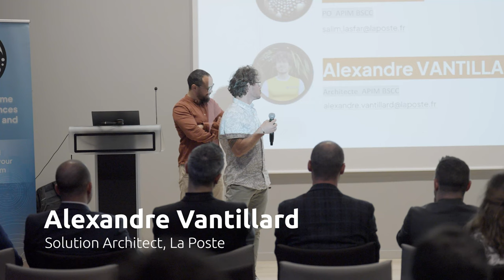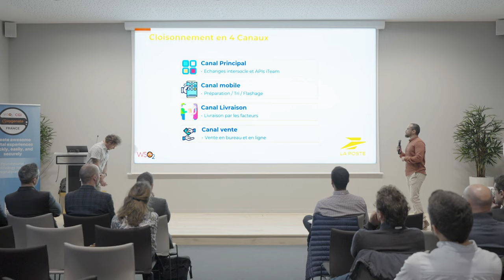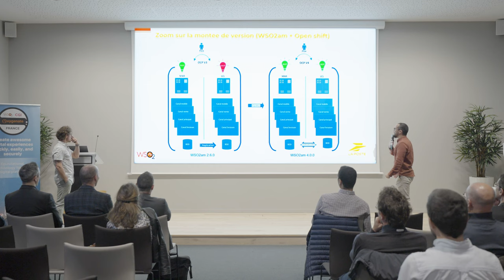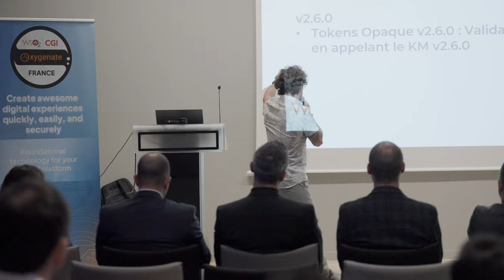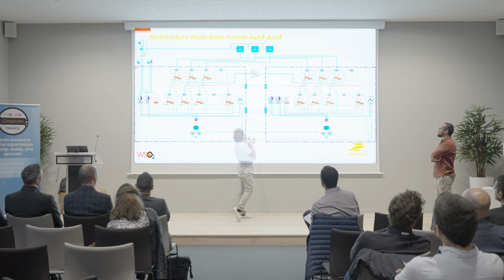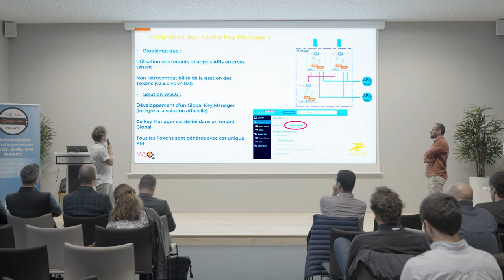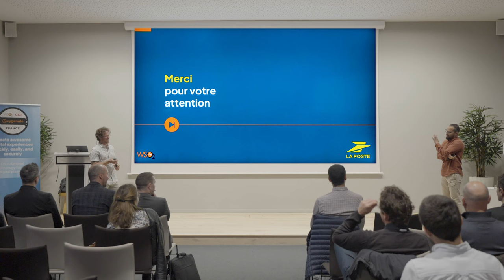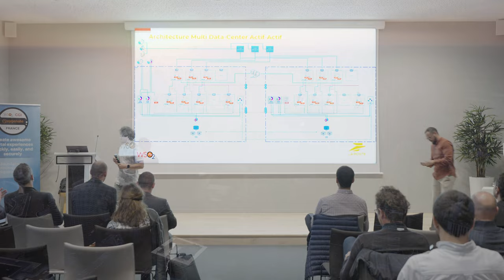La Poste Mail Redefines Delivery with WSO2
Alexandre Vantillard (Solution Architect)

WSO2 has been an invaluable partner in our API-first strategy, collaborating closely with our architects and support teams to build a scalable and resilient platform that has enabled our postal business to transform rapidly. "

Jean-Marc Dagorne
APIM and BIP/xBIP Base Manager Parcel Mail Services Branch - Technical Department